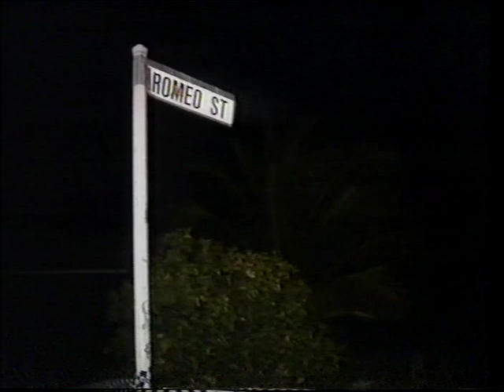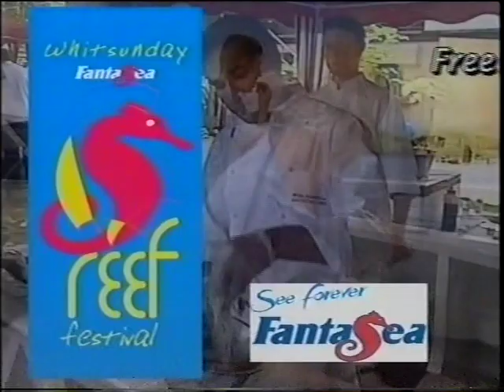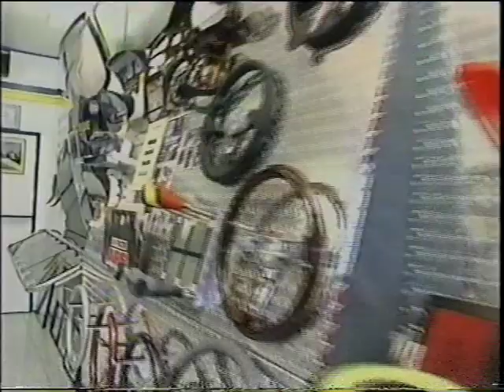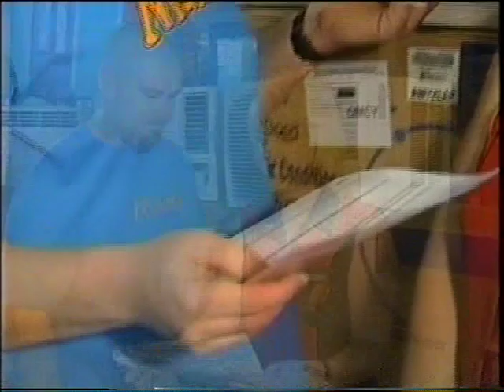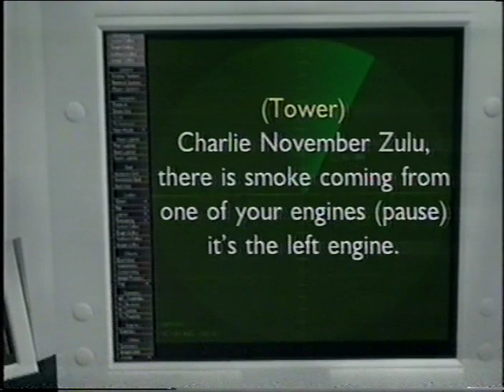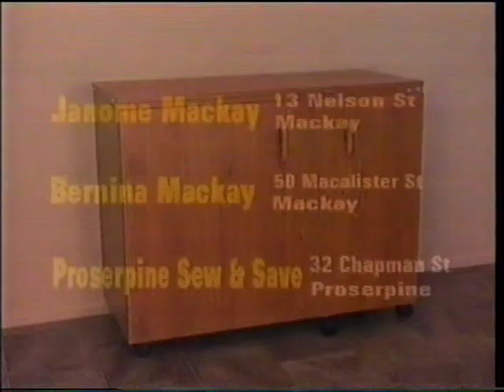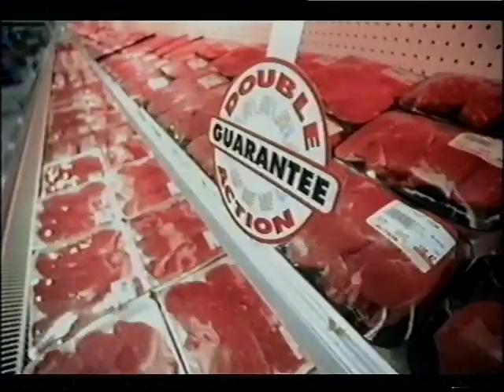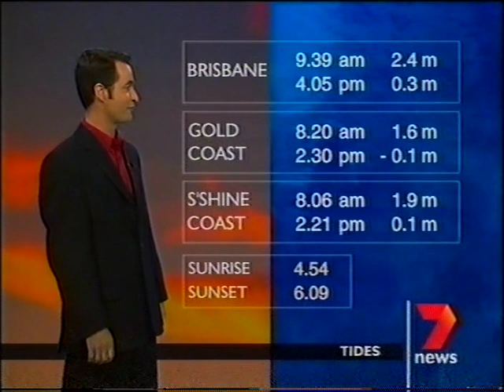Seven Local News Mackay - November 4th, 2002.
With Rob Brough then Seven News from BTQ - Rod Young's first night with Kay McGrath.